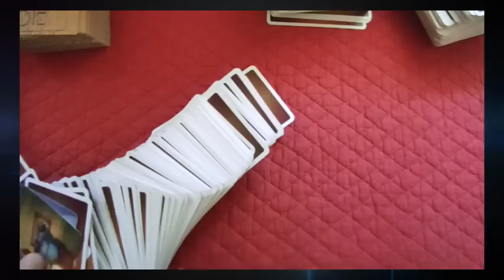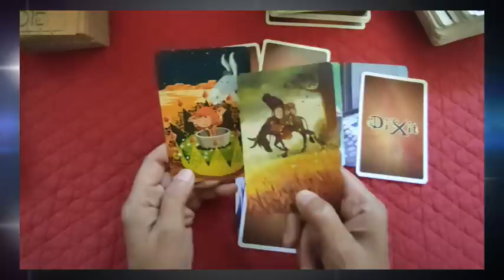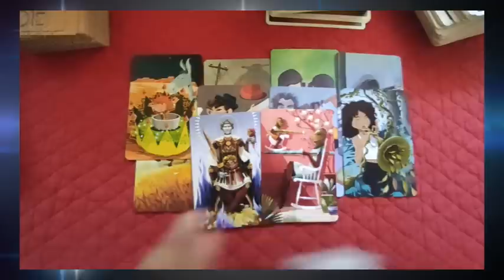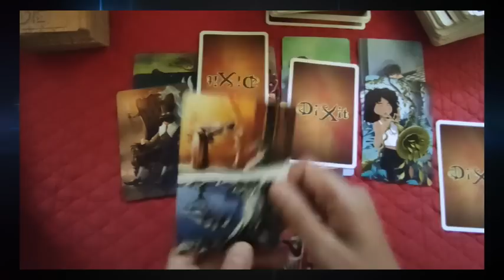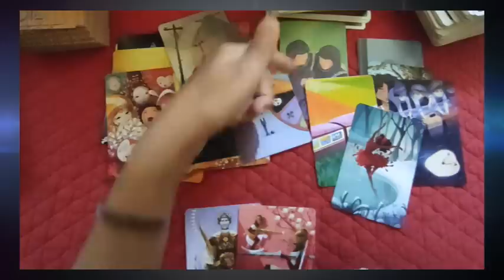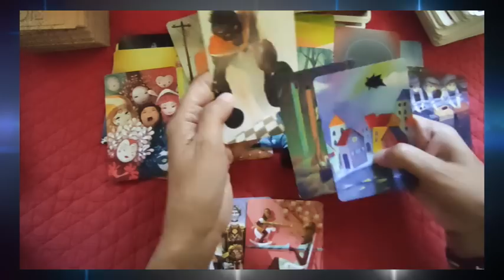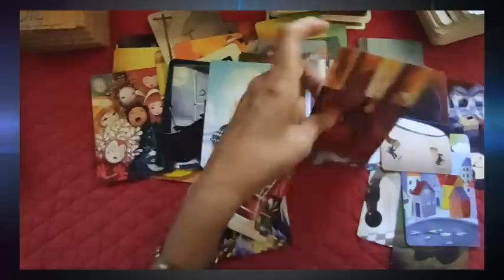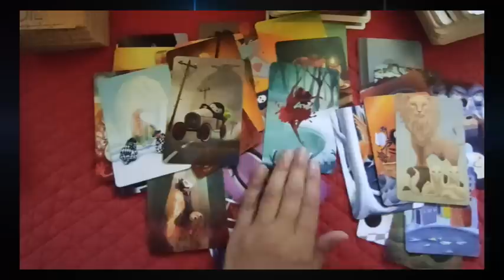⚡tirage⚡#23 les victimes des fléchettes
► Apprendre la cartomancie, c´est facile!
► Playlist  ♋ Astrologie védique et uranienne

@Madi Jasper